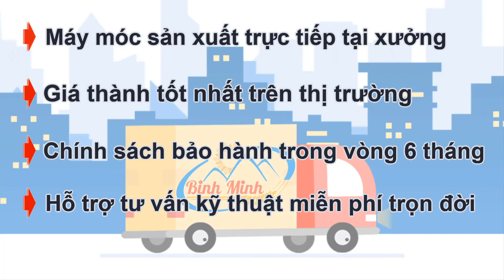Giải Pháp Biến Cua Cá Ốc Thành Cám Viên Dinh Dưỡng Cho Gà Từ 3 Tháng Tuổi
Khi được hỏi: Nếu đầu tư máy này quý khách sẽ được lợi gì?
Vị khách hàng trả lời là "có thể làm ra những viên cám chỉ có giá từ 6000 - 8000 mỗi kg".
Cảm ơn Quý khách đã tin dùng máy ép cám viên của công ty Bình Minh
📢 Máy ép cám viên s250 có thể ép các loại nguyên liệu thô tươi như bột cám ngô, cám gạo, rau cỏ băm nhỏ, cua, cá, ốc... thành viên cám chắc mịn, đầy dinh dưỡng cho vật nuôi, hay ép phân dê, phân hữu cơ làm phân bón cho cây trồng.
📢 Toa nạp to, rộng, tiện lợi, chứa đựng được lượng lớn nguyên liệu từ 3-5 kg
Máy ép cám viên trục đứng S250 được thiết kế đơn giản với buồng làm việc tròn sâu, rộng rãi có thể chứa lượng nguyên liệu rất lớn, bên trong được lắp mặt sàng và con lăn có nhiệm vụ trộn, nghiền rồi ép nguyên liệu xuống mặt sàng thành cám viên.
📢 Máy có dao cắt dùng để chỉnh kích thước dài ngắn từ 0,8 – 2cm và lựa chọn kích cỡ to, nhỏ của viên cám với các mặt sàng 3ly, 4ly, 5ly để lắp vào máy theo nhu cầu của người sử dụng.
📢 Máy ép cám viên S250 rất phù hợp với các trang trại nhỏ lẻ gia đình
⚡ Năng suất: 250kg - 350kg/h
⚡ Động cơ: 7,5 - 11kw
Đặc biệt, S250 được lắp động cơ 100% lõi đồng, chắn bảo vệ dây cu loa tăng an toàn cho người sử dụng và có 4 bánh xe di chuyển dễ dàng đến bất kì đâu trong trang trại thuận tiện cho công việc hàng ngày.
⚡ Nguồn điện: 380V ( hoặc sử dụng đầu nổ)
📢Máy móc được sản xuất tại xưởng, mọi linh phụ kiện của máy đều luôn sẵn có, sẵn sàng được thay thế khi cần thiết
📢 Chính sách bảo hành 6 tháng tại công ty, tư vẫn hỗ trợ kỹ thuật trọn đời.
✨✨✨ Ở video ngày hôm nay Ngọc Nga đã tự mình vận hành máy ép cám viên s250 một cách dễ dàng
Với những nguyên liệu thô tươi khác nhau như: ngô hạt, đỗ tương, bột cám cua, cá, ốc, rau cỏ sử dụng máy s250 Ngọc Nga hay chị em phụ nữ đã có thể tự mình làm ra những viên cám chắc mịn đầy dinh dưỡng dành cho vật nuôi
Công ty TNHH Bình Minh chuyên cung cấp các loại máy móc phục vụ nông nghiệp công nghiệp
Địa chỉ: 249 Lê Lợi Sơn Tây Hà Nội
Số điện thoại cố định: 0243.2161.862
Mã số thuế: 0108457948